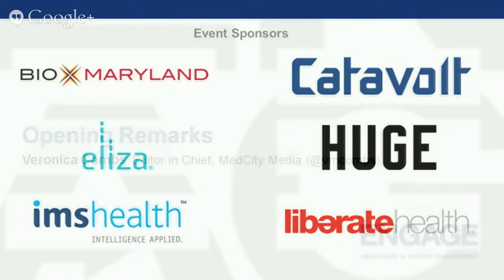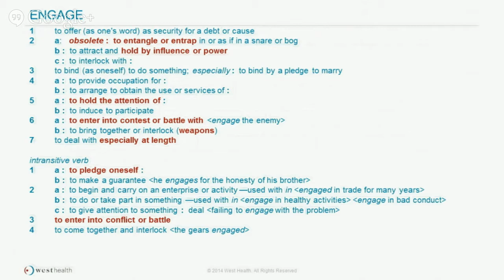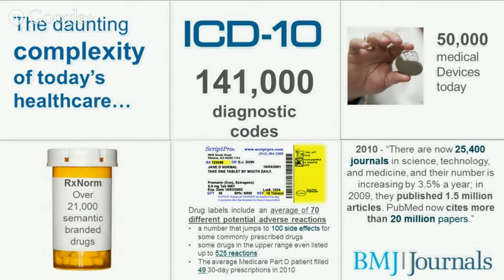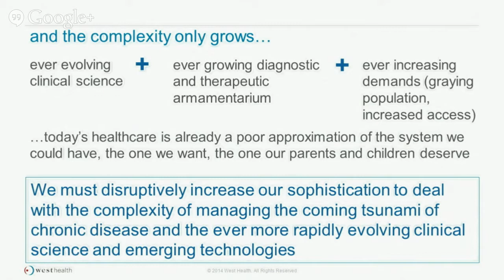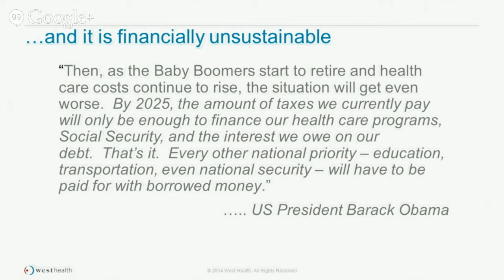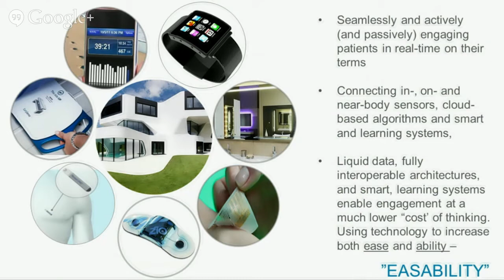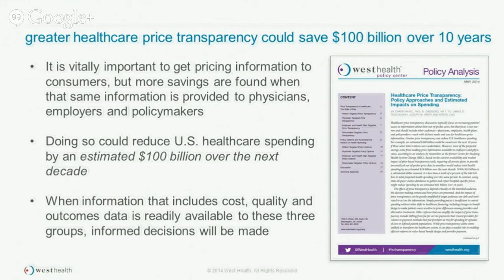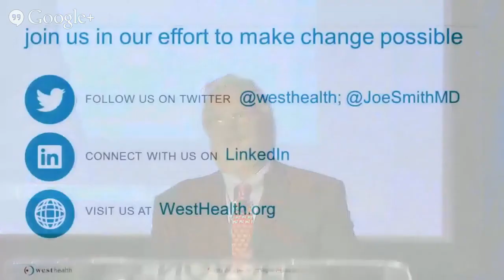Keynote Speaker - Engagement: Moving Healthcare from Chaotic Complexity to Sophisticated Simplicity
Speakers:
Joseph Smith, M.D., Chief Science and Medical Officer, West Health (@JoeSmithMD)

Healthcare today is a tangle of uncoordinated, unconnected data silos, where the fax machine is the standard of care, and patient engagement through technology is a challenge. How can healthcare get the connectivity and coordination we routinely experience from other industries? Join the West Health Institute’s Dr. Joe Smith to hear how medical interoperability can drive patient engagement and an automated, connected and coordinated healthcare system centered around patients.